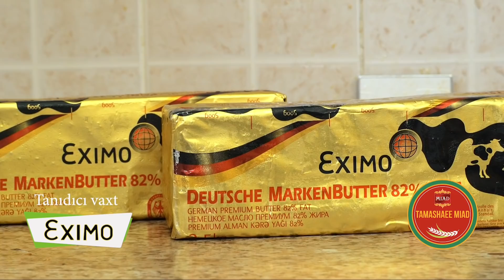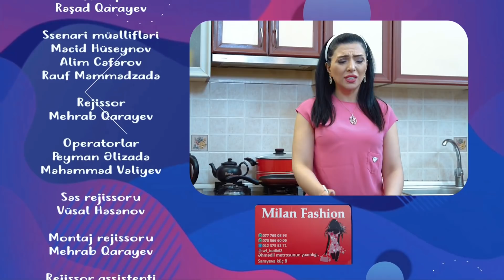Ailəmiz serialı 35-ci bölüm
Ruslanın Gül dükanı ilə bağlı borcu var. Ruslan hamıdan kömək istəyir, Lakin köməyi tamam başqa adam eləyir.

Layihənin rəhbəri: Elməddin Cəfərov
Quruluşçu rejissor: Elçin İbrahimov
Baş redaktor: Elnur Hüseynov
Quruluşçu operator: Rəşad Qarayev
Quruluşçu rəssam : Pərvanə İsmayıllı
Produsser - Kənan Piriyev